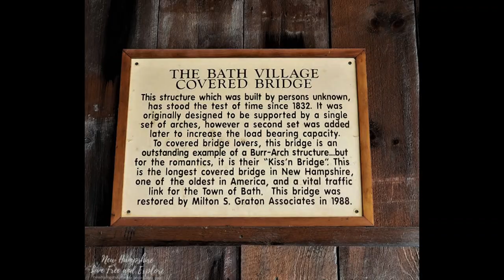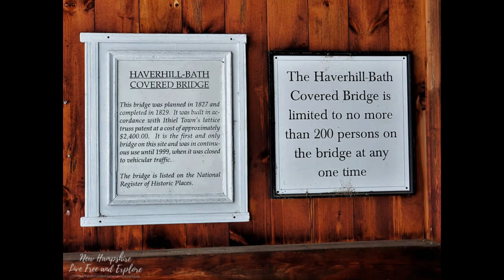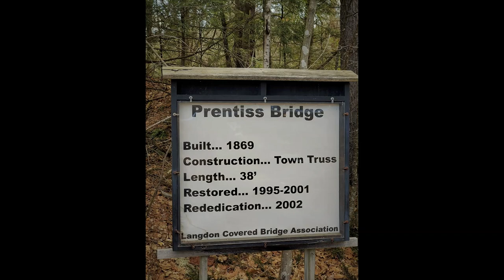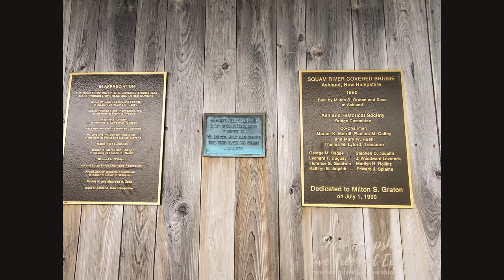New Hampshire's Stone Arch & Covered Bridges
Enjoy this sample of Stone Arch and Covered Bridges from across New Hampshire! Both styles can be found throughout the Granite State and are an amazing testament to the skill and craftsmanship that went into building each of them.
Visit newhampshirelivefreeandexplore.com to learn about my other adventures as I crisscross and explore New Hampshire